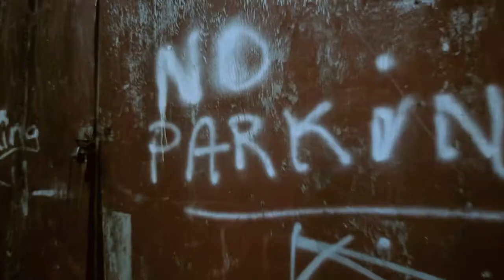Top shotta story - WavyB (March Madness)